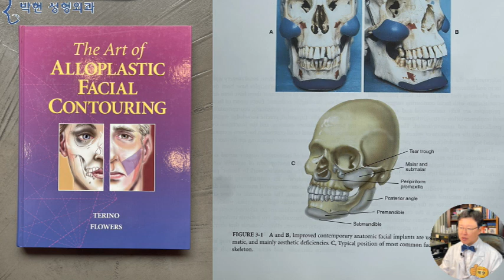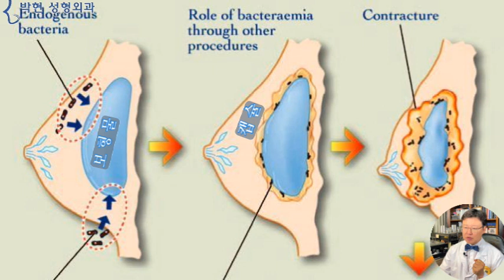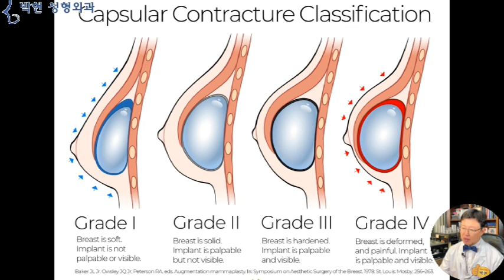코성형 나이들면 - 중년 코 실리콘 구축 부작용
우리나라 인종의 2/3를 차지하고 있는 북방계 몽골리안 인종이
필리핀 태국등의 동남아시아의 남방계 인종처럼 쌍꺼풀이 있는것도 아니고
서양인과는 달리 코가 높은 편도 아니어서
북방계 몽골로이드 형이어서 무쌍일 경우엔 쌍꺼풀 수술을 하겠지만 이렇게 콧대가 낮으면서 동글동글한 얼굴형의 경우 콧볼도 더 퍼져보이고 뚱뚱해 보이므로
실리콘을 이용한 융비술로 콧대를 높이게 되면 뭔가 세련되어 보이고 얼굴도 갸름하게 보이고 엣지 있어 보이게 되어서
지난 50여년간 실리콘 보형물을 삽입하는 코성형이 우리나라에서 2번째로 많은 성형수술이었었는데요
지난 1980년대 90년대 대학생때나 20대때 코 수술을 위해 콧등에 실리콘을 넣으신 분들이
현재 50대 60대가 되어서 뭔가 실리콘이 비쳐 보이는 것 같기도 하고 왠지 점점 티가 나는 것 같기도 해서 코 재수술 문의를 하시는분들이 많아 지셨습니다.
이 책은 얼굴 보형물 삽입수술의 세계적인 대가인 테리노 선생님의 책인데요
이 오른쪽 아래 그림에 나온바와 같이 얼굴이 이리 많이 이물질을 넣는다는것인데
우리나라에서는 주로 이렇게 코를 높이는데 실리콘을 많이 사용하였습니다만
이 표에서도 보시다시피
미국 유럽등의 서구에서는
실리콘 가슴 보형물을 삽입하는 가슴 확대술이 가장 많이 수술되어 왔는데요
지난 1980년대 90년대 가슴확대 수술을 받으신분들이 수술후 30년 40년이 되어 가면서
이 파란색의 보형물 주위로 노란색의 캡슐이 생기기 시작하면서
오른쪽 과 같이 그 캡슐이 쪼그라 들면서 수축하는 구 형 구 축!  부작용이 발생하게 됩니다.
이 표는 구형구축이 심해지는 그레이드를 분류한것인데
이 파란색의 캡슐이 정상적인것이라고 한다면
이 빨간 캡슐은 구형구축이 된 것을 표시하는데 이를 수술로 제거 하게 되면
이와 같이 실리콘 보형물 주위로 섬유질 피막이 두껍게 생성된 것을 볼수 있습니다.  이 피막이 두꺼우면 두꺼울수록 구축 현상이 심하게 되는것인데요
왼쪽에서의,,, 파란 화살표 모양과 같이 정상적이면서 예쁜 가슴 모양이,,, 구형구축 그레이드 4단계가 되면 오른쪽의 빨간 화살표 와 같이 가슴의 모양이 뭔가 변형된 것을 볼 수 있는데
이를 겉에서 보게 되면
왼쪽이 1,2 단계라고 한다면 오른쪽은 3,4 단계가 되어 가슴의 모양이 울퉁불퉁하고 뭔가 뒤틀려 있는 것을 볼 수 있습니다.
성형수술에 사용이 되는 이러한 이물질 성분의 보형물들은 성형외과 전문의 입장에서도 상당히 부담스러운 존재인데요
현재 미국에서는 왼쪽과 같이 글래머러우스 하게 젊은 날을 살다가 가슴 수술한지 30년 40년 되어서 구축부작용등으로,,, 오른쪽과 같이 보형물을 제거 한 경우나
이렇게 온몸에 살이 처지고 빠지면서 보형물만 덩그렇게 남는 현상에 대한 치료 방법에 대하여 미국 성형외과 학회 차원에서 여러 연구들을 하고 있는 실정입니다.
우리나라의 경우에는 가슴 성형술을 받는 빈도가 미국의 1/20 정도 밖에 되지 않지만,
코에 실리콘 보형물을 삽입하는 융비술의 경우엔 수천배 수만배 많은수가 있겠는데요
우리몸에는 이와 같은 직선의 라인이 없는데 실리콘 콧등은 빤듯하여 티가 나는 것 외에도
코 성형에 들어가는 실리콘 보형물도 이물질 이다 보니 30년 40년이 되다 보면 오른쪽과 같이 실리콘 주위로 피막 캡슐이 생기면서
방금 전 말씀 드린 가슴 실리콘 보형물과 같은 구축현상이 발생하여,,,젊었을때에는 콧구멍이 많이 보이지 않았었는데,
나이가 들면서 이렇게 콧구멍이 보이는 경우가  간혹 발생하고 있습니다.

약 2년전에 코 성형에 들어가는 실리콘은 안전한가? 라는 동영상에서도 말씀 드린바 있습니다만
지난 100여년간 콧등 실리콘을 대체하려고 고어텍스 메드포어 실리텍스등의 대체제들이 무수히 사용되어 왔었는데요,,,
현재에는 그나마 구관이 명관이라고
실리콘이 가장 부작용이 적은 물질로 판명 되어있는 상태라,  저의 딸에게도 그리고 저의 부인에게도 실리콘으로 성형하였습니다.
그러나 이물질은 40년 50년 달고 살아야 하느니 만큼 중년이 되어서 코의 모양이 변할수 있는데 그 부분의 교정에 대해서는 다음 동영상에서 자세히 설명드리도록 하겠습니다.
박현 성형외과 네이버 블로그